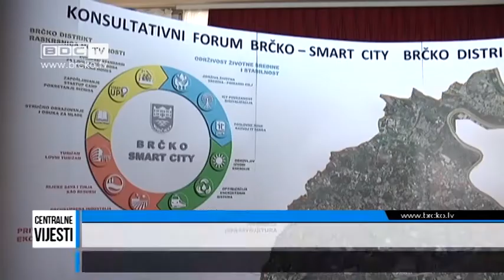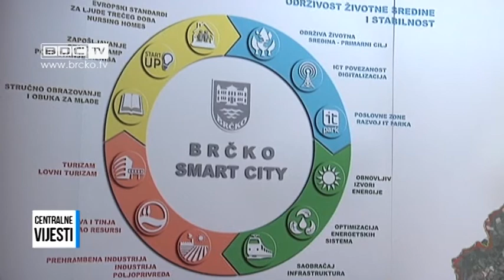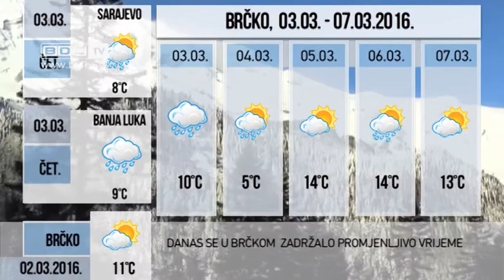02.03.2016. / BDC CENTRALNE VIJESTI